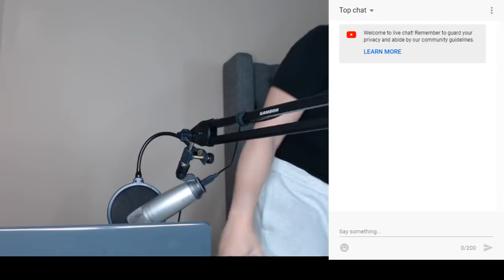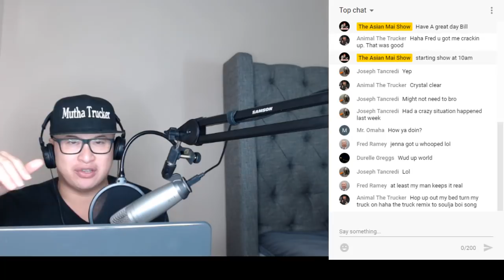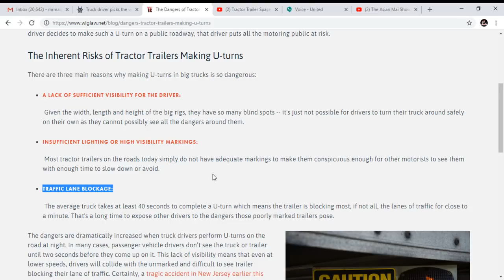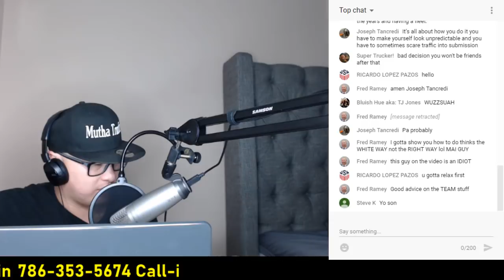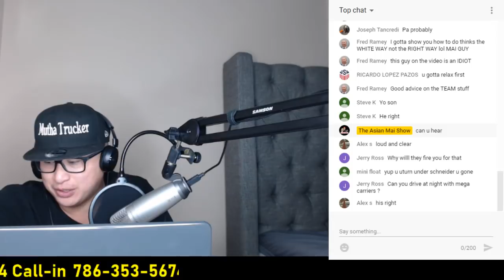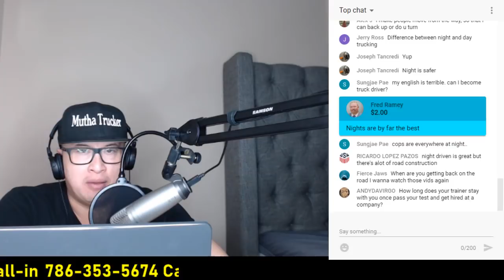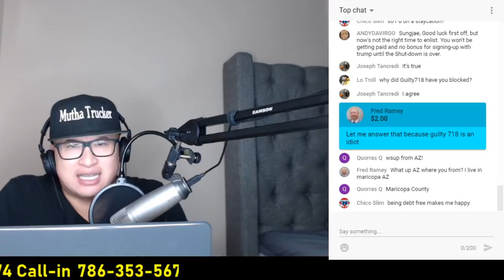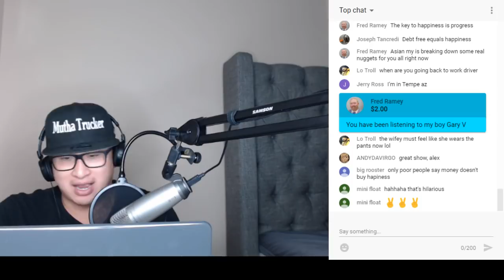How Much Space To Make U-Turn In Semi Truck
Theasianmaishow talks about the dangers of making U-Turns in a Semi truck. Welcome to theasianmaishow live show and video podcasting for truckers. On todays video, we talk about the dangers of U-turns.
18 wheeler u turn